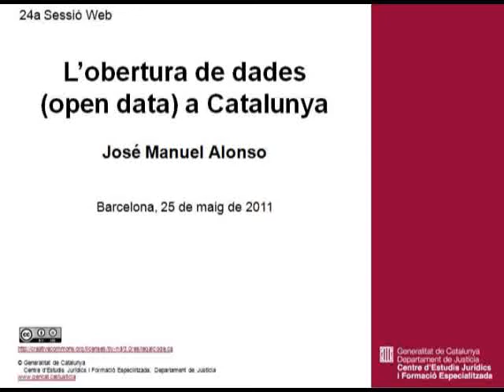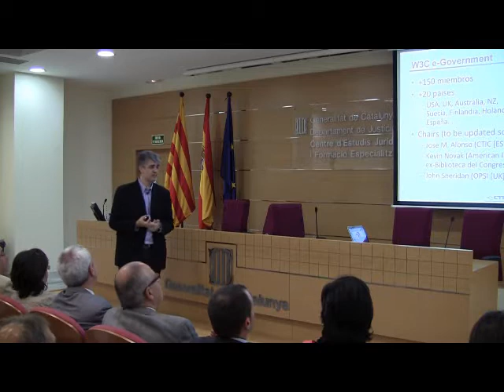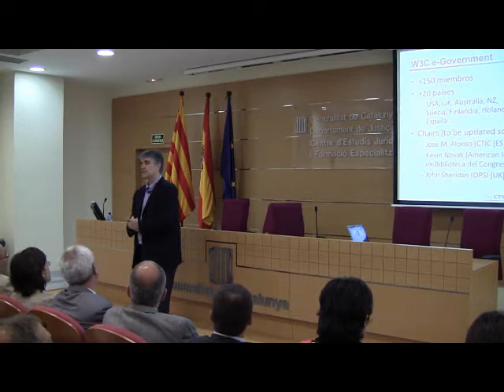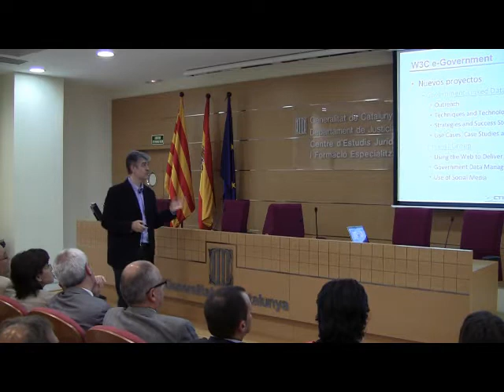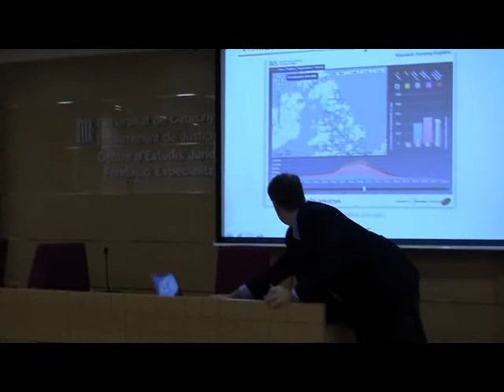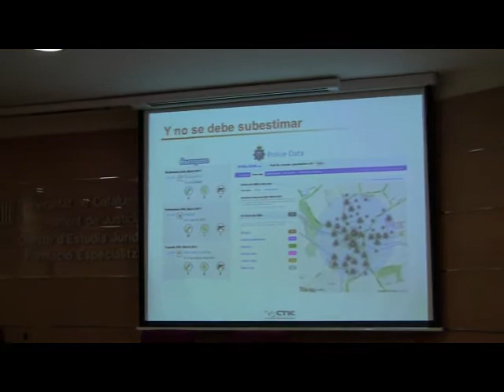24a sessió web. L'obertura de dades (open data) a Catalunya. José Manuel Alonso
24a sessió web que va tenir lloc al Centre d'Estudis Jurídics i Formació Especialitzada el dia 25 de maig de 2011.